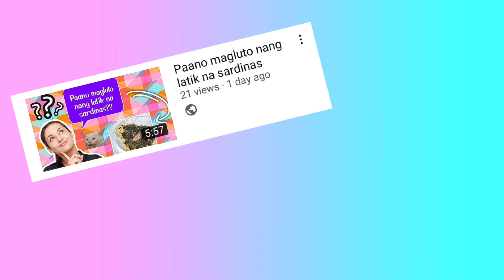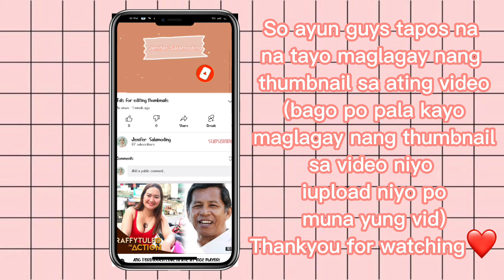Tuts for putting thumbnail on your yt video❤